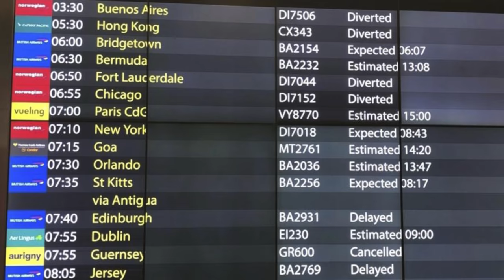DROHNEN legen FLUGHAFEN lahm! LONDON GATWICK! AeroNews